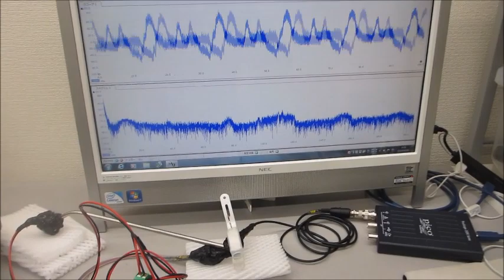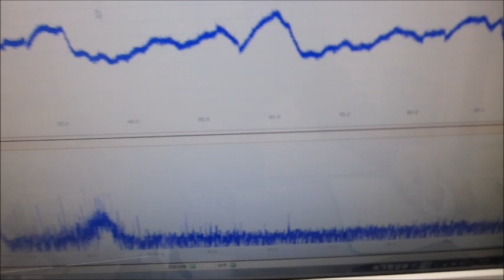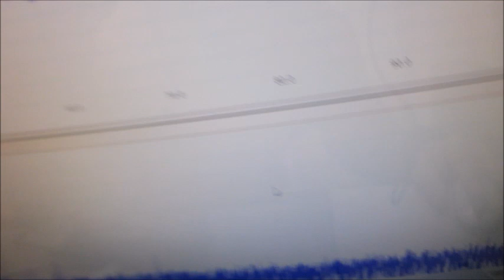オリジナル超音波実験（超音波の音圧測定・解析システムと超音波発振制御システム）